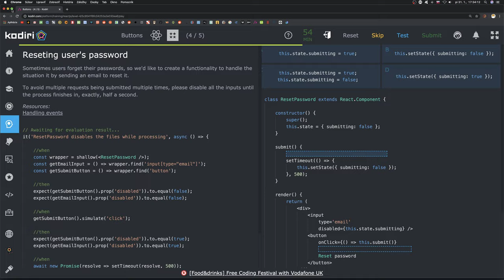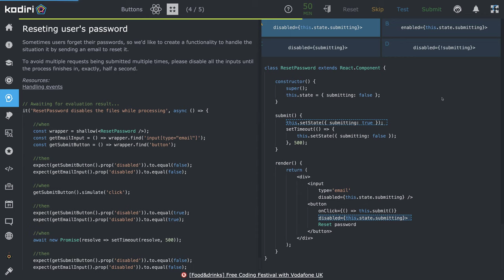1446 🍄 Tlačidlá - Resetujeme heslo - Kodiri slovensky - ReactJS